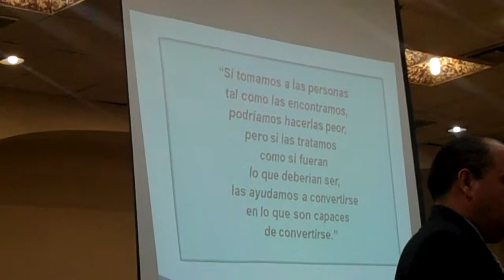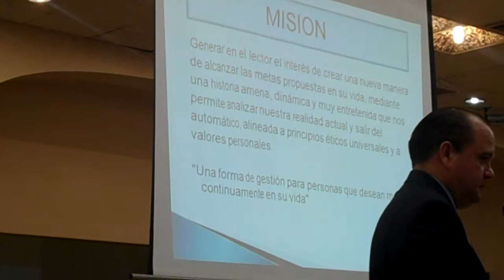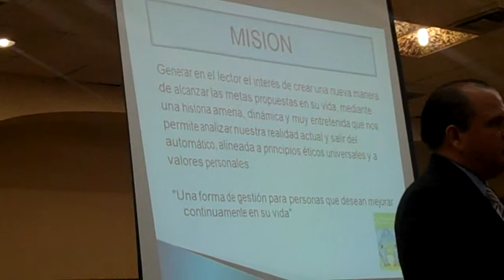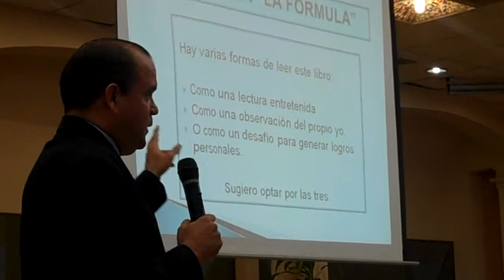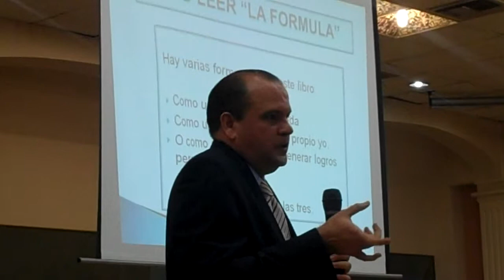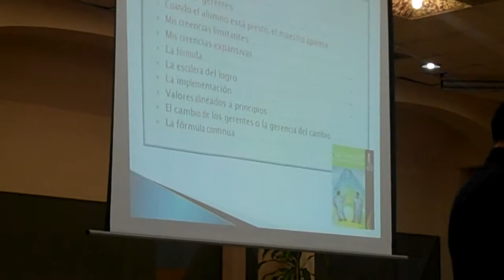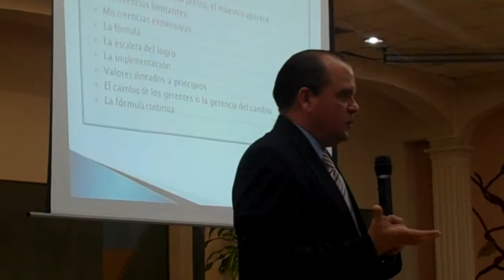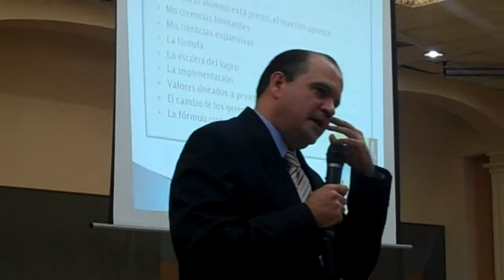VID00685 no2 La formula de CARLOS BALLERINO MOELLER: lanzamiento, historia, contenido y proyecciones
Varias notas sobre el lanzamiento de la formula de CARLOS BALLERINO MOELLER quien recopila la esencia del de la administración estratégica y la expone de manera entretenida y tratada directamente el grano. Visión, misión, valores, principios, áreas estrategias, objetivos claros, direcciones claves, mediciones, monitoreo y evaluación. Ingredientes para quienes han fracasado y quieren cambiar con actitud positivo, conocimientos y herramientas para una nueva carrera. no2 Presentación ppt sobre el libro.